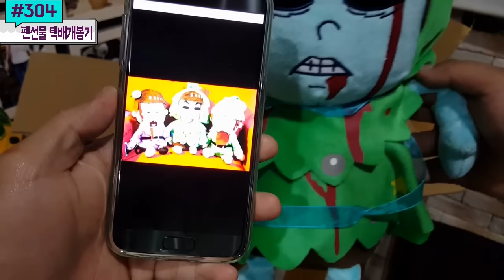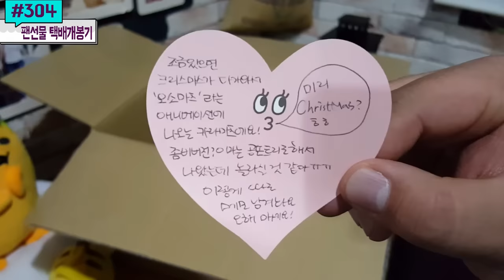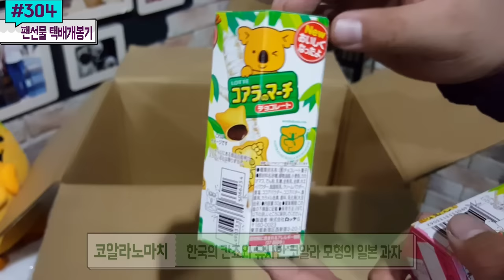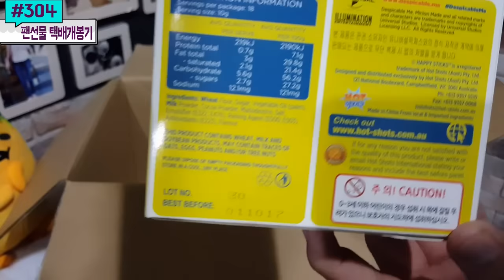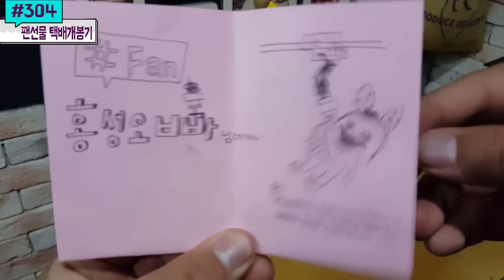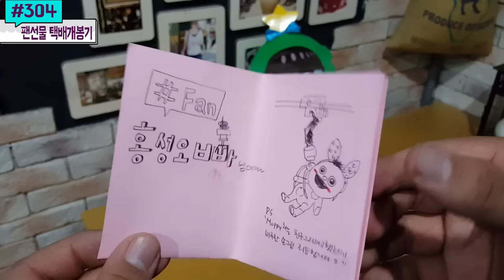홍성오빠에게 팬 선물이 도착했다! 눈물없이 볼 수 없는(?) 감동의 택배개봉기.. 아우 씐나 (Feat. 팬레터) #304) 홍성오빠